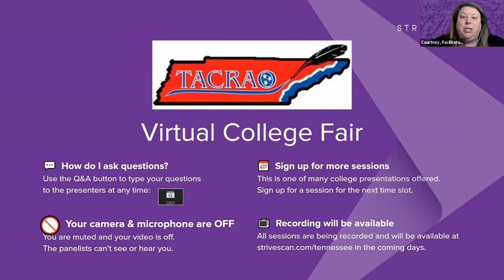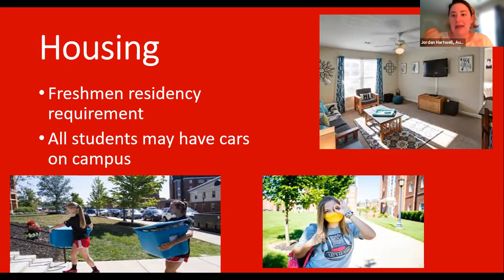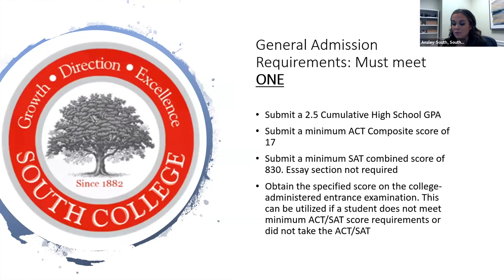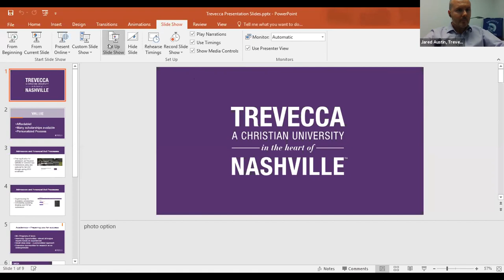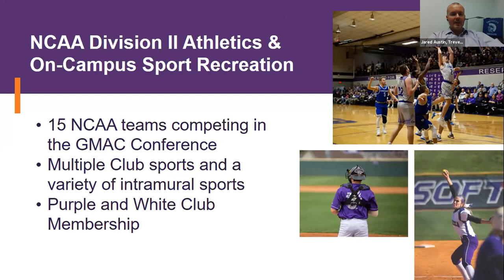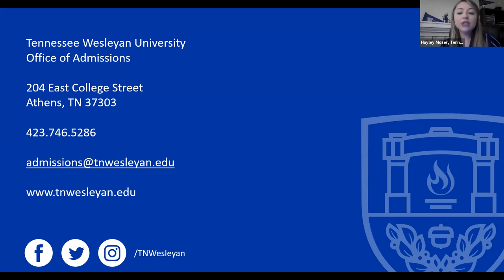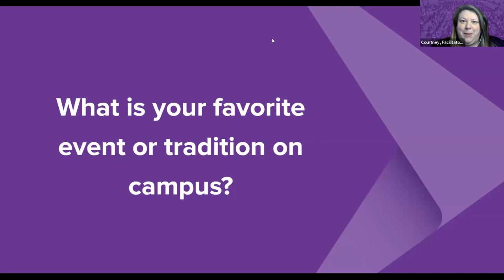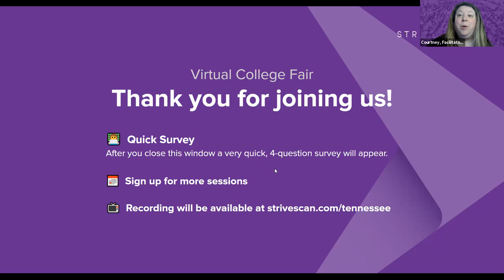Session A1 - TACRAO Virtual College Fair - March 4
In this session, you will hear from the following institutions:

Belmont University
South College
Trevecca Nazarene University
Tennessee Wesleyan University
Volunteer State Community College